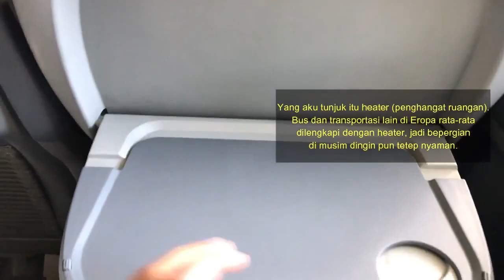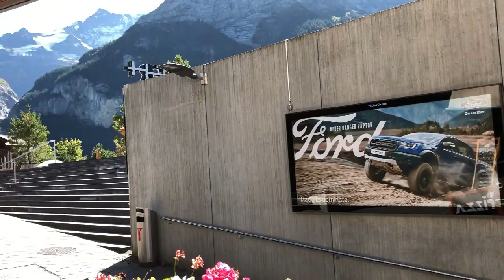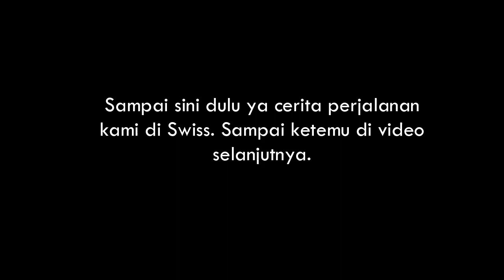MENJELAJAH PEGUNUNGAN ALPEN DI SWISS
Halo. Salam kenal.
Aku Dira. Ini videoku saat menjelajah Pegunungan Alpen di Swiss.

Saat ini aku tinggal dan kuliah di Inggris, tepatnya di University of Southampton, United Kingdom. Di kanal YouTubeku ini, aku bercerita tentang momen-momen berharga yang mudah-mudahan bisa dikenang sampai aku tua nanti. Selain itu, aku juga berbagi tips lolos beasiswa, pengalaman kuliah di luar negeri, keseruan bareng temen-temen internasional, dan informasi lain yang mudah-mudahan bermanfaat.